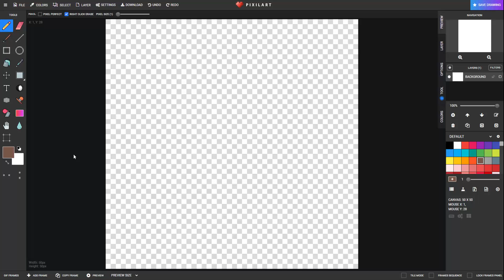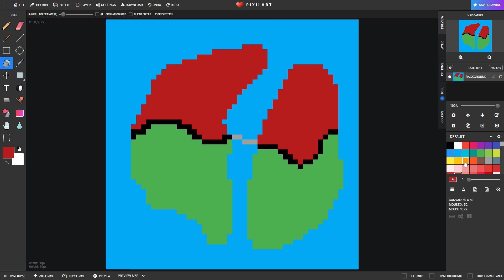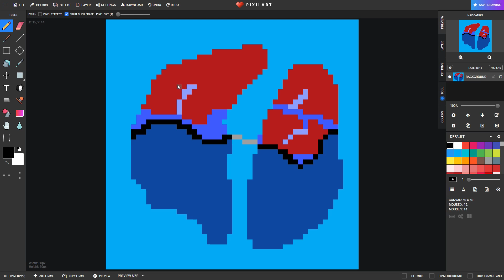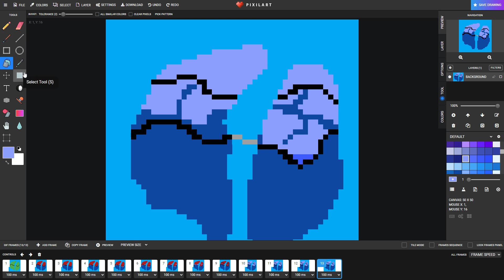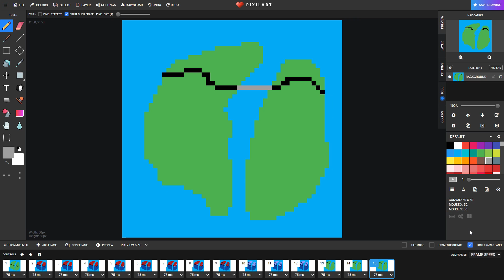Pixilart guide for mini wars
I hope this guide helped you!